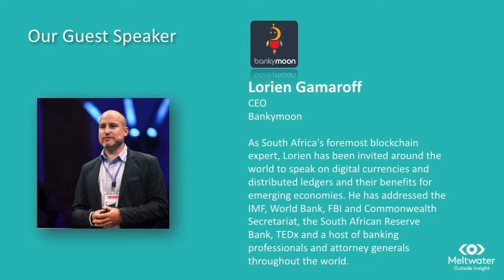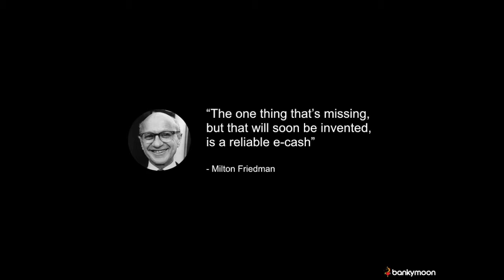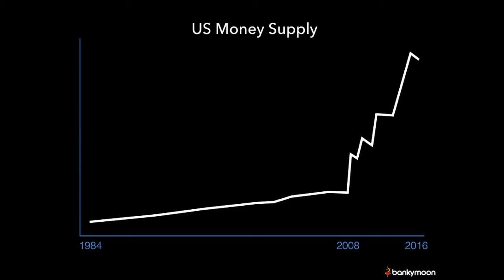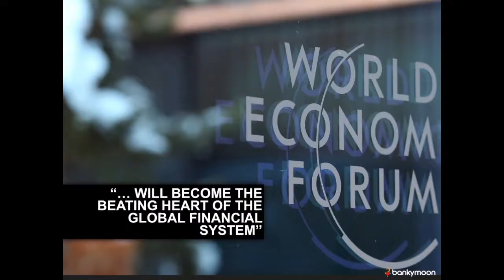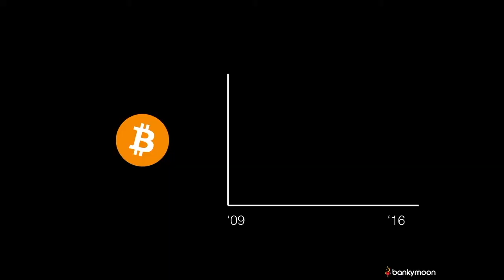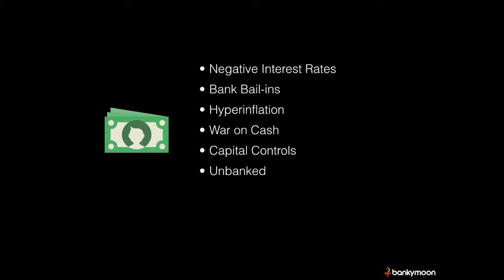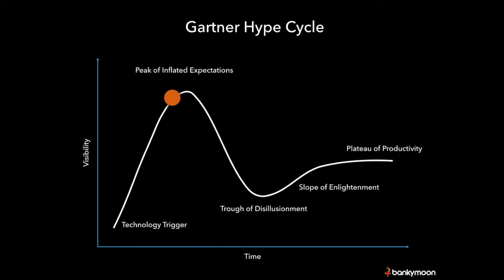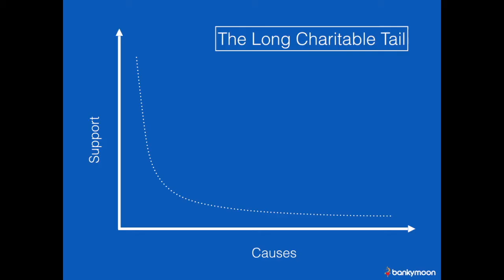Meltwater Biz Breakfast - Breaking Down Blockchain for Marketers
“Blockchain” – it’s a word you’d likely agree is virtually inescapable at the moment. You know it’s got something to do with Bitcoin and have heard it’s really, really ground-breaking - perhaps even the biggest thing “since the internet itself”. But translating all that jargon into a concrete understanding can be tricky, and trying to forecast how it affects you as a marketer is even more problematic.
Luckily for you, Meltwater’s here to help. For our June Business Breakfast, we partnered with South Africa’s foremost Blockchain expert, CEO of Bankymoon, Lorien Gamaroff. Take a look at how the event went down!